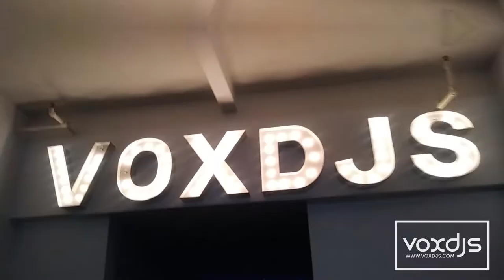VOX DJs: William Broyles AKA “DJ Pavarotti”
Originally from Detroit, Michigan, Will is an energetic force to be reckoned with! The now Arizona resident grew up in a household of musicians - his father was a professional singer in Europe and his mother was a member of the band The Electric Banana. Will’s favorite genre is hands down Motown, but he can rock any style and wants to work with you to make your party extra special!

Follow VOX DJs on INSTAGRAM:
Like VOX DJs on FACEBOOK:

Artist:
Martha Reeves & The Vandellas

Album:
La Première - Lady Soul

Licensed to YouTube by:
WMG, UMG (on behalf of PLG Belgium); UBEM, LatinAutor - PeerMusic, Warner Chappell, EMI Music Publishing, LatinAutor - SonyATV, CMRRA, SOLAR Music Rights Management, LatinAutor - Warner Chappell, LatinAutor, and 7 Music Rights Societies